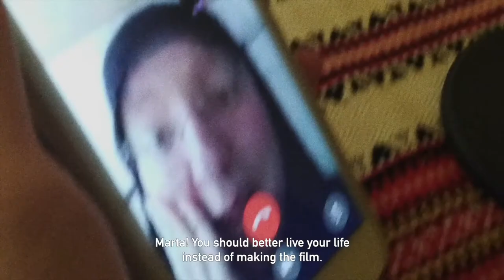Diary of a Bride of Christ_Trailer 2022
Marta, the film’s director, faces her fears and digs into the realm of her estranged sister Nastia, a Greek-Catholic nun, to re-evaluate the world they both were brought up in.

Director Marta Smerechynska
Producer Natalia Libet and Vitalii Sheremetiev
Cinematographer Sonya Gerasimova
Sound Karina Rezhevska Olya Havrylenko
Film editor Xenia Shyrokova
Production DGTL RLGN